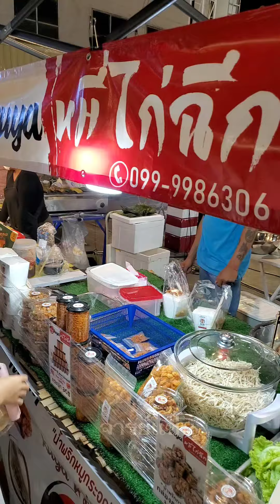Kuya หมี่ไก่ฉีก Chicken Noodles